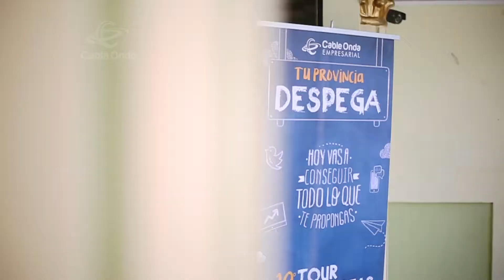10° Tour Provincias | Panamá Oeste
Emprendedores e independientes de Panamá Oeste recibieron capacitaciones en el 10° Tour Provincias ¡para despegar su negocio!